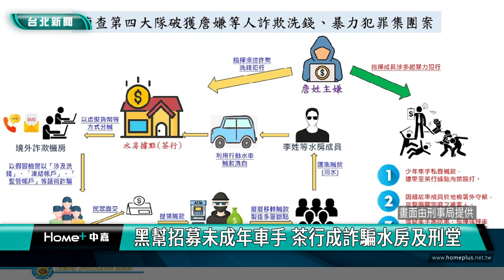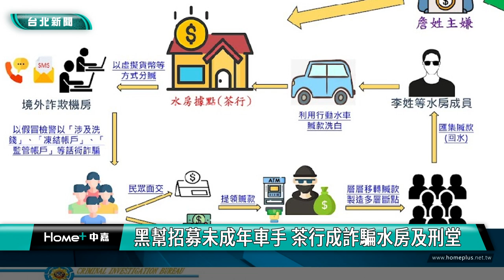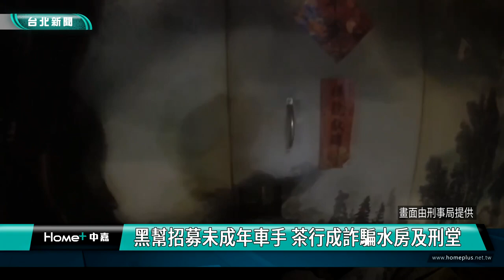黑幫 詐騙|水房 茶行|未成年 車手|黑吃黑 刑堂|假投資社群|2024 中嘉新聞|黑幫招募未成年車手 茶行成詐騙水房及刑堂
黑幫以茶行作掩護成立詐欺水房 招待所招募未成年車手 還私設刑堂凌虐

有黑幫組成假檢警詐欺水房集團，以茶行為據點兼做水房，再透過社群網站或特種營業場所管道招募同時設置豪奢私人招待所吸引多名未成年少年當車手向被害人取款，詹姓主嫌甚至還私設刑堂凌虐被懷疑黑吃黑的車手，刑事局與桃園警方組成專案小組深入追查同步在20處地點執行拘提搜索逮捕詹姓主嫌等共14人到案，全案依強盜、詐欺、洗錢防制法、少年事件處理法及組織犯罪防制條例等移送地檢署偵辦，其中詹姓主嫌等八人被法院裁定羈押禁見。

除暴特勤隊人員針對茶行二樓包廂與五樓及六樓招待所逐一進行攻堅，這個黑幫詐騙水房集團以茶行作掩護，實際上卻是作為詐欺水房，由境外詐欺機房假冒檢警以「涉及洗錢」等話術進行詐騙，詐欺水房集團則以豪奢招待所吸引多位未成年少年加入成為取款車手，再利用行動水車透過地下賭場等方式將贓款洗白。

詹姓主嫌不僅將茶行做為水房，甚至還私設刑堂，有少年車手被懷疑黑吃黑就被帶到茶行據點拘禁毆打以家法棍伺候，甚至逼迫簽立本票賠償。

專案小處同步在20處執行搜索拘提，逮捕到詹姓主嫌等14人到案，並起出各式刀械、棍棒、手銬、現金、保險箱、點鈔機及鎮暴槍彈丸等，全案依強盜、詐欺、洗錢防制法、少年事件處理法及組織犯罪防制條例移送地檢署偵辦，其中詹姓主嫌等八位核心成員被法院裁定羈押，警方強調對於黑幫依附跨境詐欺、博弈、洗錢等犯罪將持續列為重點打擊掃蕩目標，並透過扣押不法所得斬斷黑幫金流以維護社會治安。